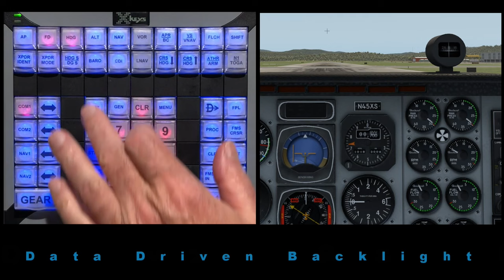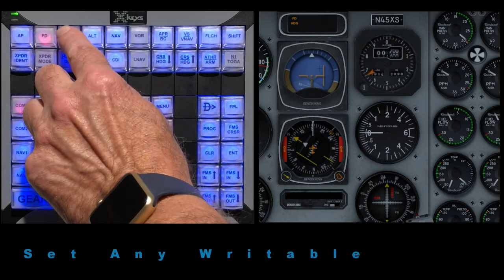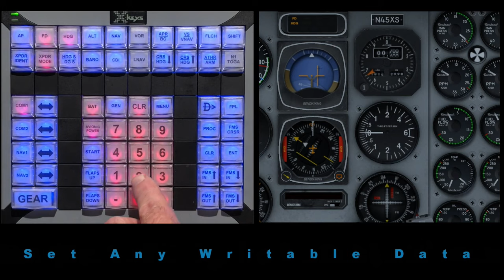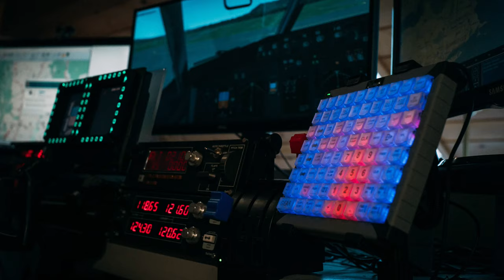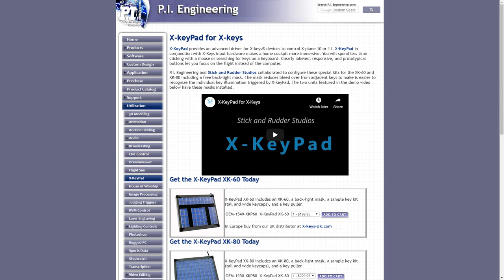X-keys Five Minute Friday | X-KeyPad, a versatile add-on for X-Plane flight simulator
Special guest Mark Ellis, creator of X-KeyPad - an advanced driver for X-keys® devices to control X-plane 10 or 11.

Pre-show music: Dusty Fingers by DJ Williams
P.I. Eclipse animated logo and animated backgrounds: W.T. Stelzer